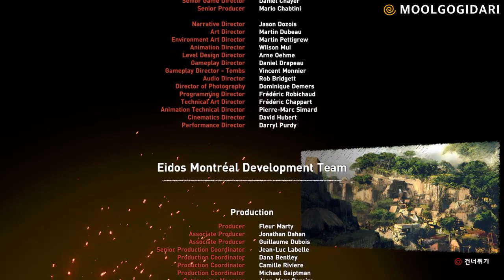쉐도우 오브 더 툼 레이드 #19 던전&무덤 모음 Shadows of the Tomb Raider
MOOLGOGIDARI Games